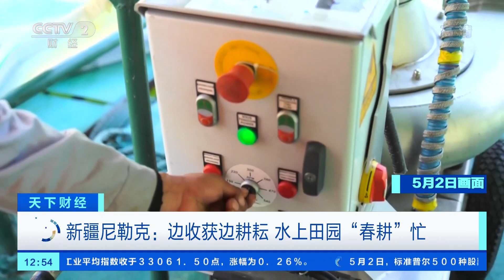[天下财经]新疆尼勒克：边收获边耕耘 水上田园“春耕”忙|CCTV财经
新疆尼勒克：边收获边耕耘，水上田园“春耕”忙。